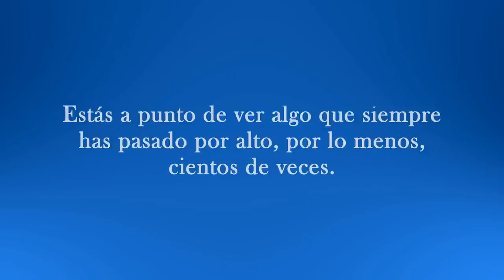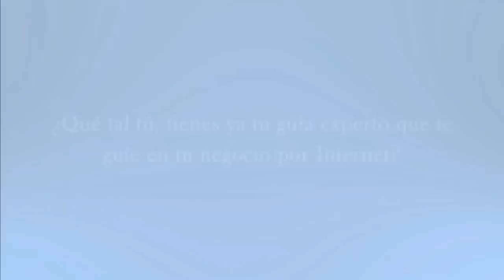Esto es Más que Impresionante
La diferencia que hace la diferencia y no creo que nadie se atreva a negarlo